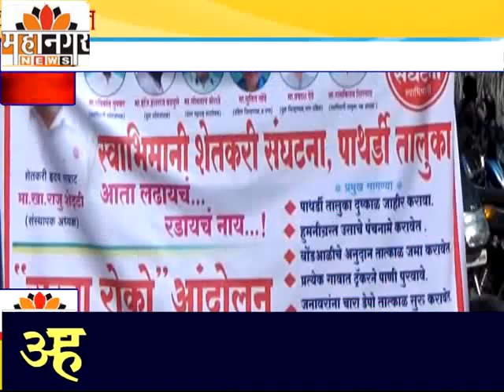महानगर न्यूज - पाथर्डी तालुका दुष्काळग्रस्त जाहीर करून उपाययोजना कराव्यात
स्वाभिमानी शेतकरी संघटनेचा करोडी येथे रास्ता रोको